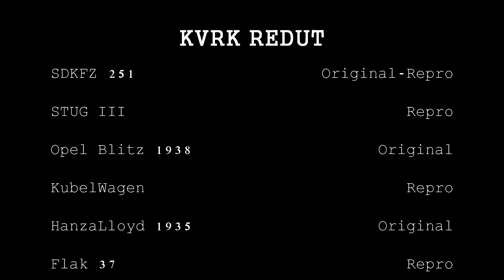Valga Fest-STUG III-SDKFZ-- Redut Film --Recon 2010.WW2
Rekonstrukcija,Redut, Редут,Reenacment.
Моя техника.Собрал за 15 лет.Что-то восстановил,что-то собрал с нуля.
 Презентация,участие в фильмах.
 Аренда холощеного оружия и униформы РИА,ПМВ,реконструкция ,.Аренда реквизита для кинопректов.
Tehnics-STUG 3,Opel Blitz,ZIS,GAZ AA,Flak,Mercedes,Hanza Lloyd,BMW R71,M72,SKP42,KubelWagen
Redut Film